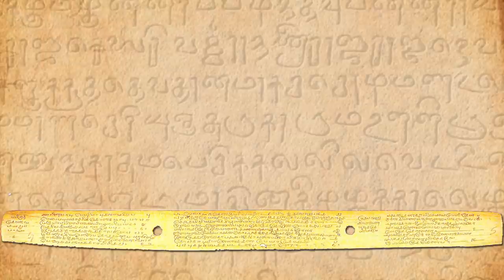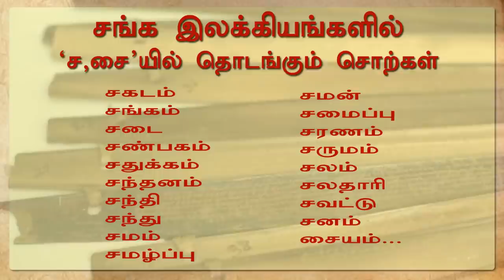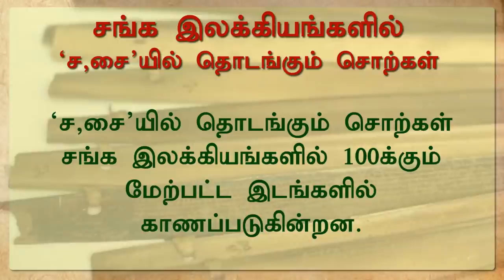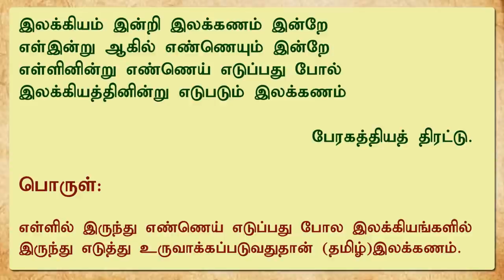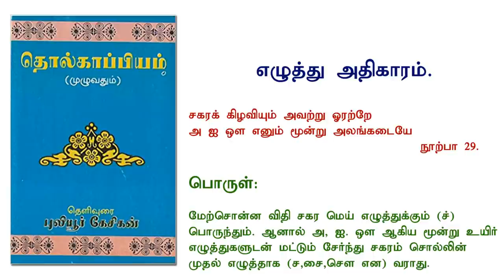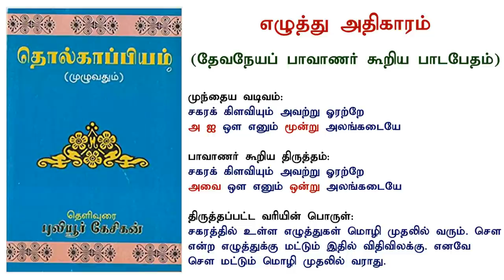சங்கம் என்பது தமிழ்ச் சொல்லா? ‘ச’வில் தமிழ்ச் சொற்கள் தொடங்காதா? | payitru | mannar mannan | tamil